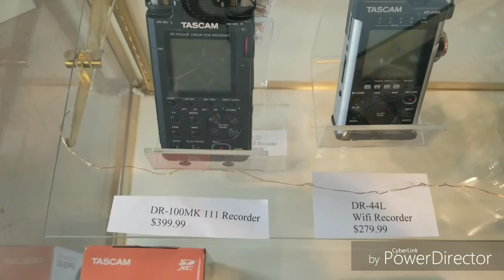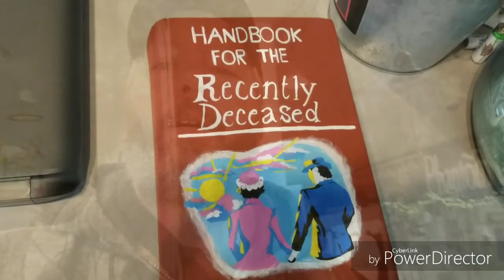Omar Gosh & James the fam meet up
Omar Gosh & James the fam meet up Gettysburg PA